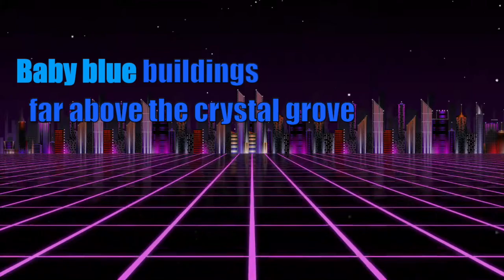EEEAAAOOO but synthwave remix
One special cat deserves to end this year with one special genre of music.
If I remember correctly it was posted/made in end of year 2019 and everyone said "this cat is second half of Nyan Cat, he(?) started decade and THIS cat will end it". Well, maybe not everyone said that :D
And this is how legend of EEEAAAOOO started, simple song that was as addictive as Nyan Cat.

Here is synthwave (more starwave??? i dunno if it's even genre) of this song. Simple one, but as I wanted to hear eeeaaaooo in synthwave version there was none. so I made one.

Despite for it being so long and being so popular, and having so many remixes none of it was meant to be synthwave-like. Because apparently noone made this song in synthwave-like genre, whY NOONE MAKES THOSE VERSIONS THAT I WANT TO HEAR?!

Anyways, that's all I think. I have no idea what more could I say.
Oh wait, I have one question. You think "Baby blue buildings" or "Russian pizza dough" are better lyrics? :D

So, as always, enjoy!

You like it? Share it with friends!
You don't like it? Don't share :D
Wanna say something? Comments section and Discord are all Yours.
Maybe You want to listen to it more than once? Add it to Your playlist or download (like everyone does :D)!
You really liked it? Give a thumb up, they say it helps with algorithm!

Here is Discord link!